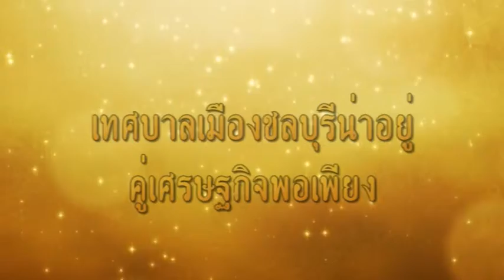Presentation เทศบาลเมืองชลบุรี